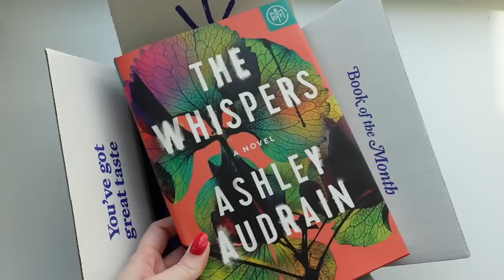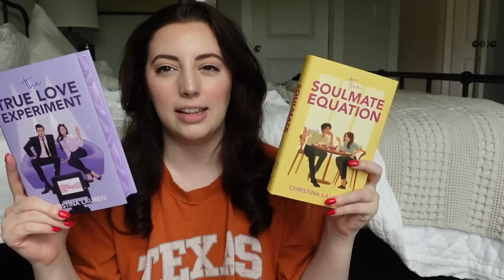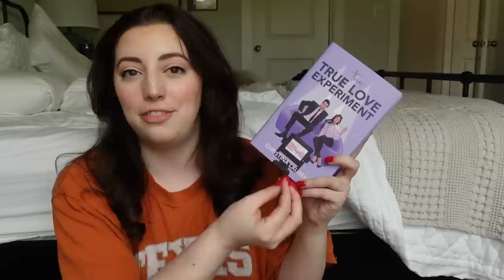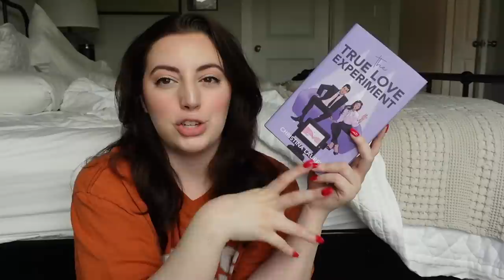one of these may new releases is a 5 STAR READ 💖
and use code SPLASH to get your first book for $9.99

FAQS
◈ Where are your bookshelves from? - ikea billy bookcases with trim pieces added to the front
◈ What do you use to film on? - sony zv1 (other equipment in amazon shop)
◈ Where is your necklace/bracelet/ring from?- Ferkos Fine Jewelry usually